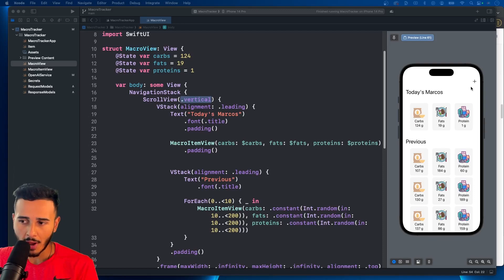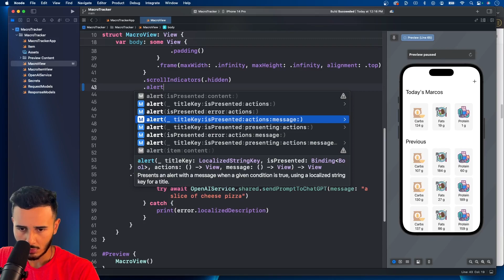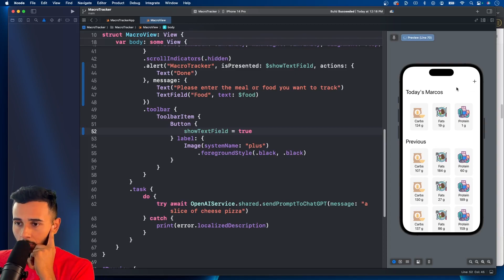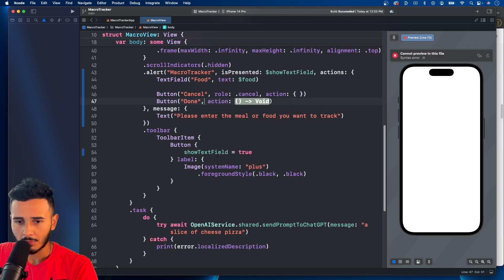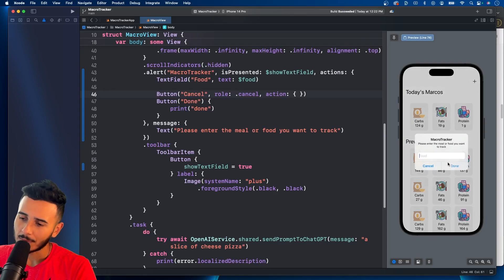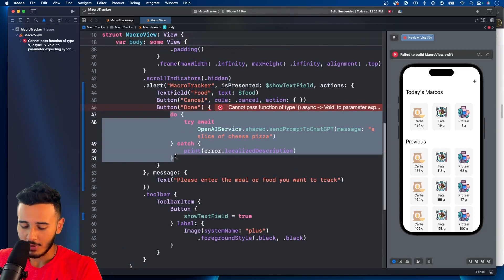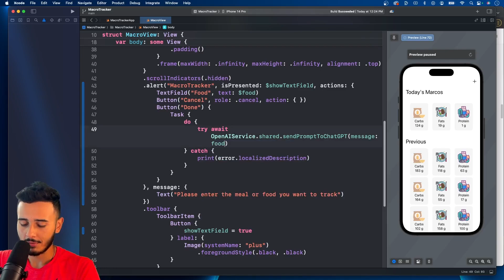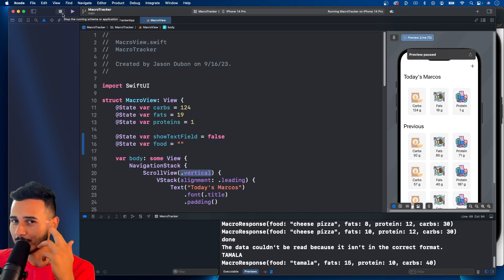Adding Macro Item to Macronutrient Tracker using SwiftUI | Episode 4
In this series, we will be building a Macro tracker app using SwiftUI. In this video, we update our UI/UX of adding a macro item and integrate it with the OpenAI API we set up previously.

How to build a macro tracker app ?
how to build macronutrient tracking app ?
how to build macrotracker ?